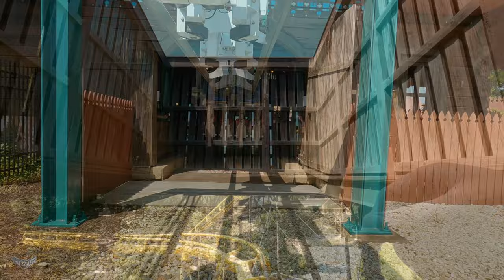Busch Gardens Williamsburg Rollercoaster POVs 4K | On-ride | Front Seat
All on-ride coaster POVs at Busch Gardens Williamsburg in 4k

00:00 Alpengeist
02:28 Loch Ness monster
05:08 Invadr
07:00 Griffon
09:10 Verbolten
11:36 Apollo's Chariot
13:49 Tempesto

Episode's Gear:
GoPro HERO9 Black + Max Lens, Media Mod